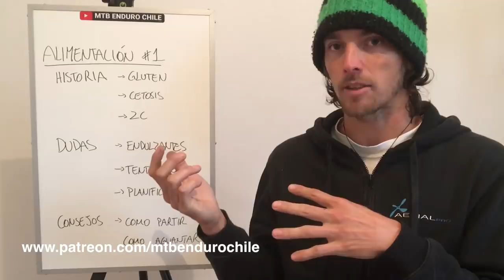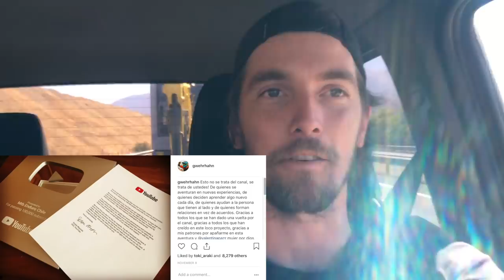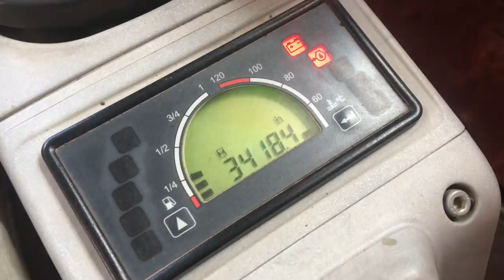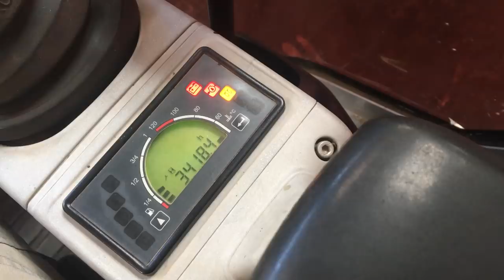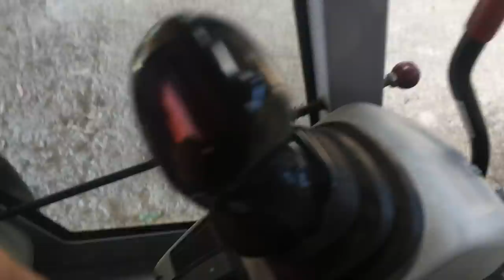Preguntas y Respuestas #7 - La Nueva Mini Excavadora, Qué Pasó con las Bicicletas NS, Patreon y Más!